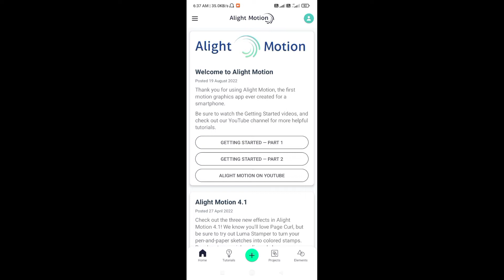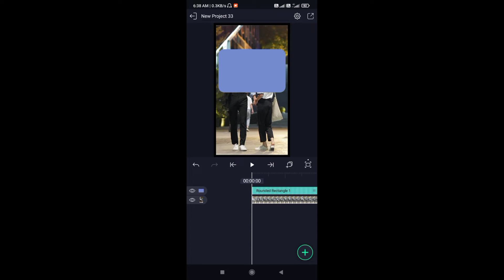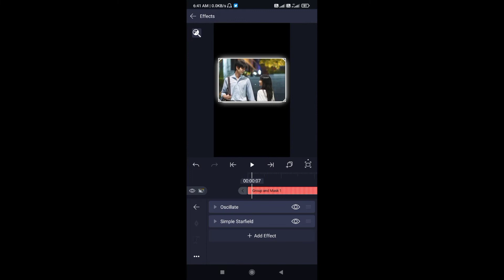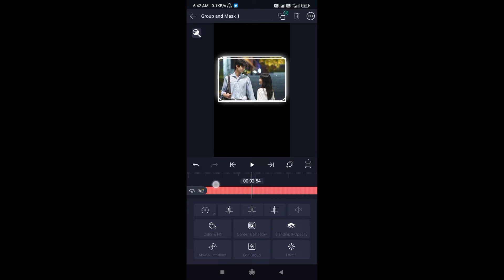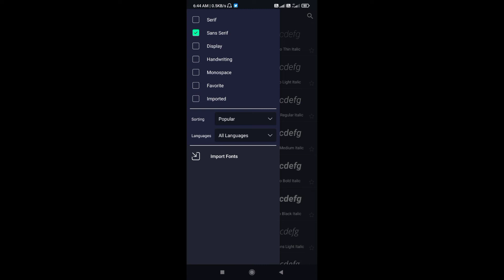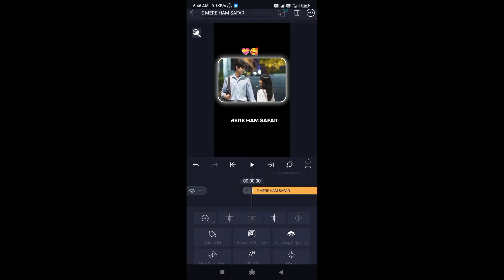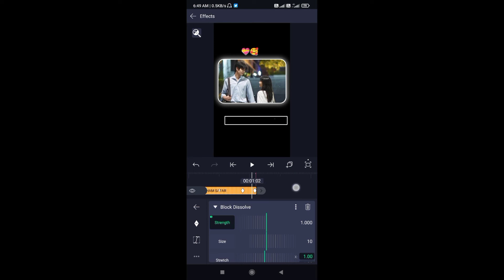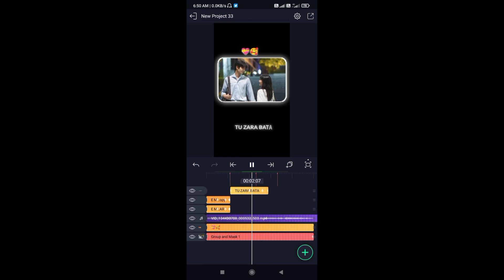New Viral Photo Moving Status Video Editing in Alight Motion | Lo Fi Status Video Editing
𝐀𝐛𝐨𝐮𝐭 𝐯𝐢𝐝𝐞𝐨📸.
Hello Friends:- New Viral Photo Moving Status Video Editing in Alight Motion | Lo Fi Status Video Editing

photo moving lyrics status editing in alight motion
new viral photo moving status video editing in alight motion
status video editing in alight motion
alight motion trend video editing